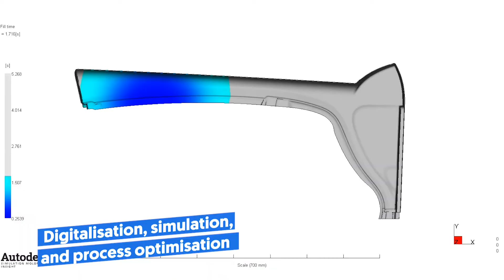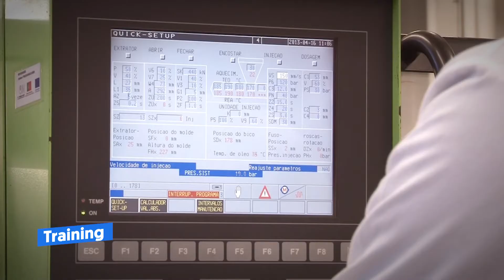Processos Avançados de Fabrico (Polímeros)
A área de Processos Avançados de Fabrico - Polímeros do PIEP presta serviços orientados à digitalização, simulação, tecnologias de processamento, e integração de ferramentas produtivas, de modo a fortalecer a competitividade da indústria, fornecendo a experiência profissional, as infraestruturas e as ferramentas necessárias.